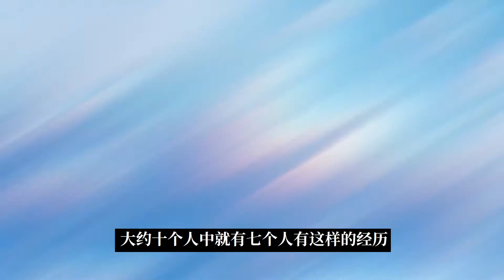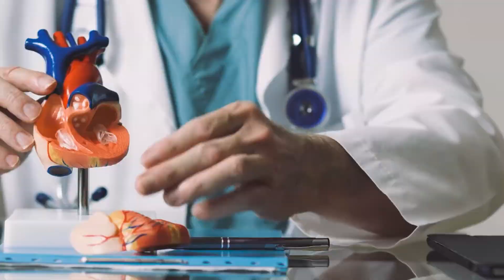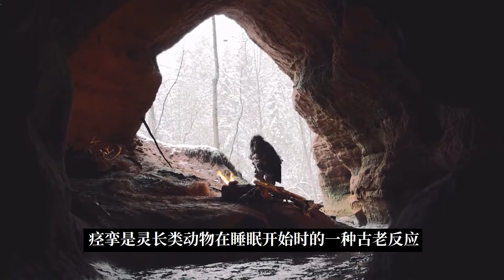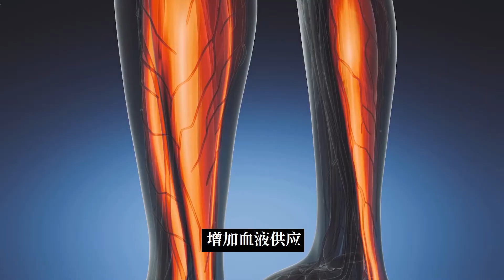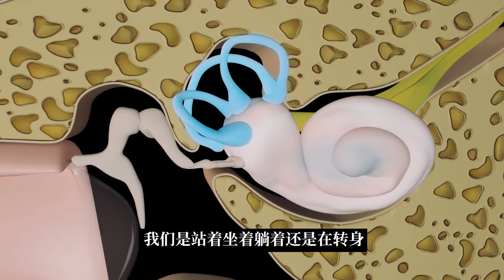关于身体上的一些谜团，6个奇怪状况的答案，来看看你经历了几件丨筱金的分享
【想明白生命的意义吗？请点击】

人类外太空采矿石与移民计划已经启动，这将会是人类的新奇点丨筱金的分享

疯狂的试验把人类儿童和猩猩交换扶养！环境对新生命很重要！丨筱金的分享

远古时期可能真的发生过丧尸潮！旱魃的诞生可能与朊病毒有关！丨筱金的分享

人造太阳工程已经进入组装阶段，以后要是太阳消失了地球会怎么样丨筱金的分享

农历七月是个特别的月份，进入七月的你是否知道七月的故事哪丨筱金的分享

人体冷冻真的可以让人在复活吗？已经有几百人参与人体冷冻计划了丨筱金的分享

食物链顶端的捕食者，长14米直径1米，重达1 5吨的怪蛇丨筱金的分享

一名空姐如何在从10,000米的高空没有降落伞的情况下幸存下来丨筱金的分享

恐龙之前的地球霸主邓氏鱼，长约10米，咬合力在4吨到5吨丨筱金的分享

世界上9种致命物质，生活中千万要注意，尽量离它们远点丨筱金的分享

外星生命终于被发现了吗？距离地球如此之近，可能会是伟大的发现丨筱金的分享

致命危险迹象的预兆，可能在关键时刻救你一命，千万别大意丨筱金的分享

历史上的重要日子，真正知道的人很少，一个人的决定可以改变未来丨筱金的分享

隐藏在你生活中的未知生物，一个让你信以为真的故事！虚构与真实丨筱金的分享

可能会改变我们生活的8件事，2050年的未来世界将会是什么样的？丨筱金的分享

一个持续了60多年的谜，9名学生的一次探险，原因不明的集体遇难丨筱金的分享

这就是金星表面的声音！探测器在金星地面录制的，聆听金星的世界丨筱金的分享

地球不断地向宇宙发出声响，而宇宙中的其它星球也在发出声响丨筱金的分享

游荡的黑洞，奇异物质，有史以来最大的黑洞，希格斯玻色子启示录丨筱金的分享

每年损失30个核电站的发电量，太阳能电池板存在着一个神秘的缺陷丨筱金的分享

机器会威胁到人类吗？能够生长，进化，自我产生，人类该怎么办？丨筱金的分享

我们真的生活在虚拟世界中吗？有哪些证据能证明？它们是否成立丨筱金的分享

在人类出现之前，是否真的有其他智慧文明？它们是否已离开地球？丨筱金的分享

我国花那么多钱建天眼值不值？阿雷西博倒塌后，中国将创造新历史丨筱金的分享

旅行者航天器收到奇怪的信号，人类对星际环境的认知有了新突破！丨筱金的分享

宇宙是被有意识的智慧创造出来的？能证实这种理论的东西存在吗？丨筱金的分享

关于转基因的详细解读，它到底是好是坏？我们应该理性地看待它丨筱金的分享

最接近外星生命的物种，也是人类最想了解的生物，关于章鱼的知识丨筱金的分享

掉进去就出不来，流沙到底有多可怕？我们在这种情况下如何自救丨筱金的分享

可能一辈子也用不到，但我们都应该知道，核爆炸后该如何生存丨筱金的分享

发现自己被活埋了，该如何逃生？求生过程中我们应该注意什么？丨筱金的分享

石油公司是怎样运营海上油田的？面临高昂的成本如何确保利润丨筱金的分享

所有人都不会排斥的血液，也是人类的重大突破，未来可能救你一命丨筱金的分享

推荐播放列表：